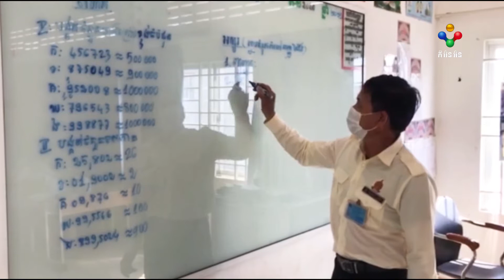[03-11-21] ក្រោយបើកដំណើរការសិក្សាឡើងវិញ មន្ទីរអប់រំយុវជននិងកីឡាខេត្តព្រះសីហនុ ណែនាំឲ្យនាយក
ក្រោយបើកដំណើរការសិក្សាឡើងវិញ មន្ទីរអប់រំយុវជននិងកីឡាខេត្តព្រះសីហនុ ណែនាំឲ្យនាយក នាយិកាគ្រប់សាលារៀនទាំងរដ្ឋនិងឯកជន ពង្រឹងគ្រប់វិធានការសុខាភិបាល។

រាយការណ៍៖ហ៊ុយ ប៊ុនឡេង